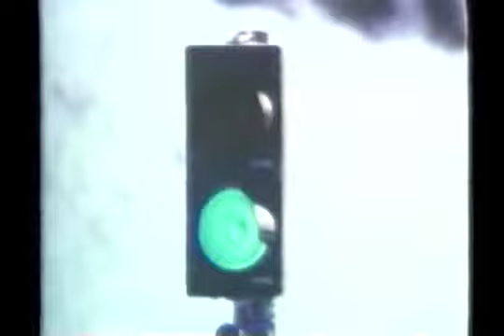Captain Gelato and the Supersonic Cosmonauts - Prison Break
A music video for the song, Prison Break by Captain Gelato and the Supersonic Comsonauts from their EP, Captain Gelato and the Supersonic Cosmonauts vs Maxwell Demon. Using footage from the 1976 Winter Olympics film White Rock.